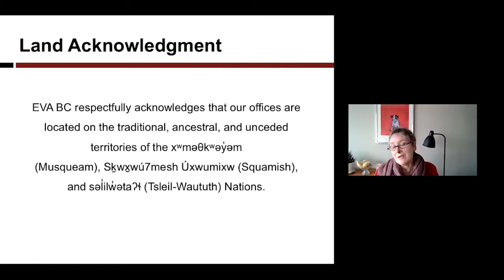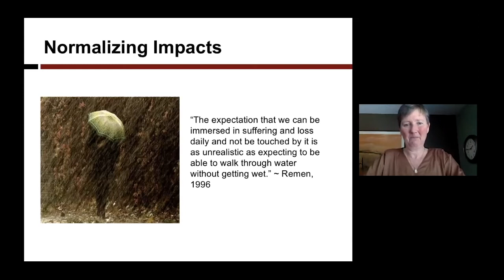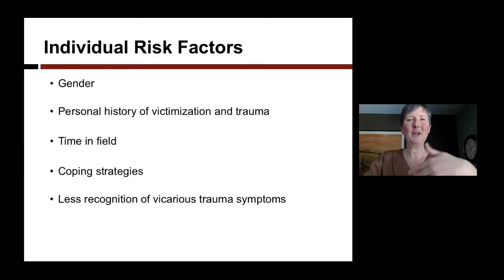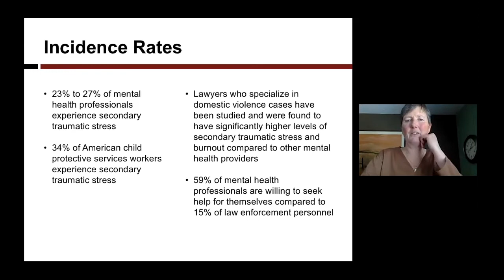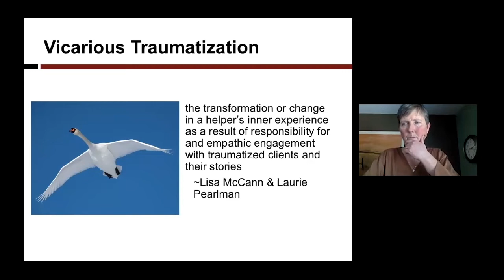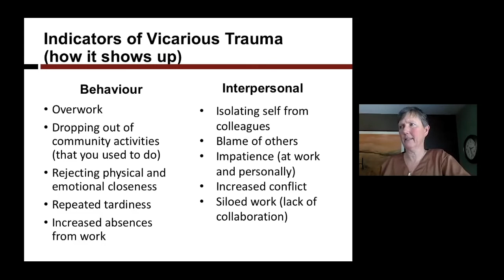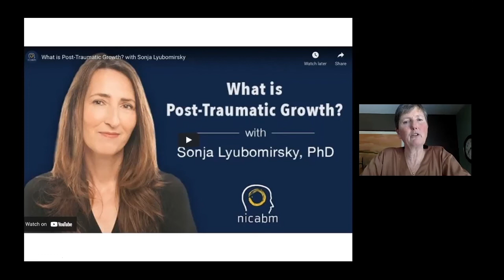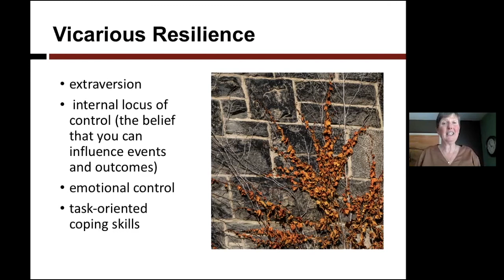Overview of Vicarious Trauma and its Impacts